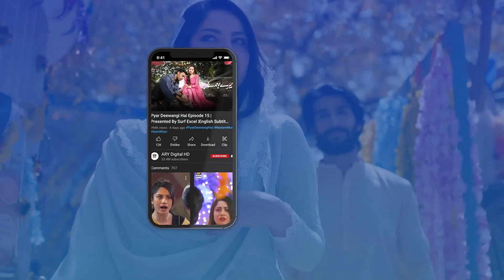Arranged marriage turned into a love marriage | Junaid Jamshed Niazi & Shajia Niazi